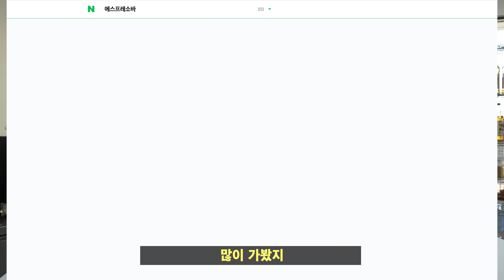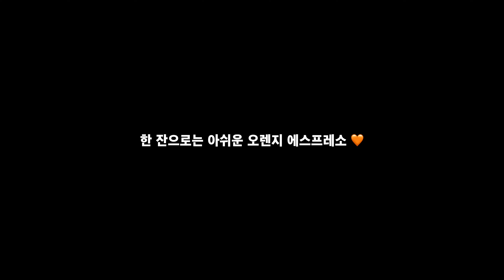핫한 에스프레소 메뉴 추가하세요 👉👉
안녕하세요?
요즘 주변에 에스프레소바도 많이 생기고
카페에서도 에스프레소 메뉴를 찾으시는 분이 많아요 :)
핫한 에스프레소 음료로 요건 어떠신가요?
오늘 영상도 즐겁게 시청해주세요 🙂

오렌지 에스프레소 orange espresso
오렌지시럽 orange syrup 15ml
에스프레소 espresso 25ml
생크림 fresh cream 25ml
바닐라시럽 vanilla syrup  6ml

오렌지 시럽 orange syrup
오렌지 주스 orange juice 150ml

영상에서 사용된 재료와 제품 정보입니다

위 쿠팡 링크에는 추천인링크가 포함되어 있어서
링크를 통해서 물건을 구매하시게 되면 저에게 소정의 수수료가 지급됩니다.
최저가는 아닐수 있으니 비교해보시고 구매하시길 바랍니다.